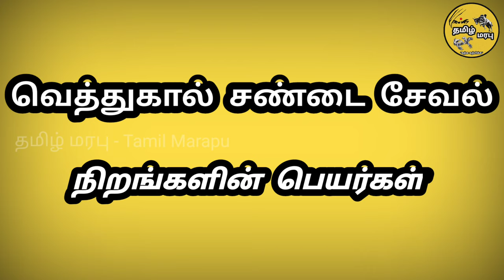வெத்துக்கால் சண்டை சேவல் நிறங்களின் பெயர்கள் | Sandai seval colours and names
வெத்துக்கால் சண்டை சேவல் நிறங்களின் பெயர்கள்

Sandai seval colours and its  names in tamil

சண்டை சேவல் நிறங்கள்

சண்டை சேவல் வகைகள்

சேவல் சண்டை வரலாறு

types of sandai seval

aseel rooster varieties

gnoi types

types of aseel in tamilnadu

Tamil Traditional Vlogs